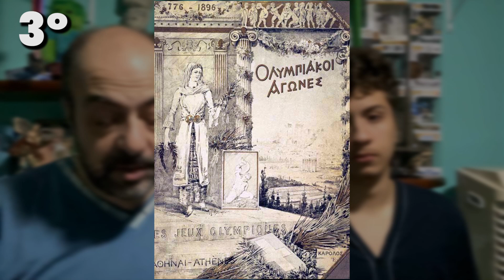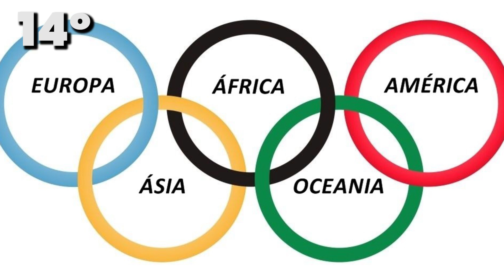VEJA AS MAIORES CURIOSIDADES DAS OLIMPÍADAS - Curiosidades Olímpicas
Os Jogos Olímpicos de Paris 2024 estão acontecendo e todo mundo está falando sobre isso. Mas, será que você conhece bem as olimpíadas? Neste vídeo nós vamos te contar as curiosidades olímpicas mais marcantes de todos os tempo. Então, se você quer conhecer tudo sobre essa festa maravilhosa, assista ao vídeo completo.

Sobre o canal:

O Canal de Pai para Filho é o lugar perfeito para os apaixonados por cultura pop, filmes e séries do cinema. Apresentado por Nuno e Antonio, pai e filho, o canal traz um conteúdo recheado de curiosidades, fatos interessantes e análises críticas sobre os lançamentos mais aguardados do mundo do entretenimento. Com comentários descontraídos e opiniões sinceras, eles compartilham suas impressões sobre trailers de filmes, episódios de séries, e outros assuntos relacionados à sétima arte. Não perca a chance de se juntar à comunidade de fãs que acompanha o Canal de Pai para Filho e ficar por dentro de tudo o que está rolando no mundo da cultura pop!